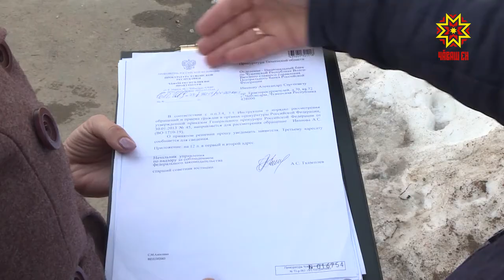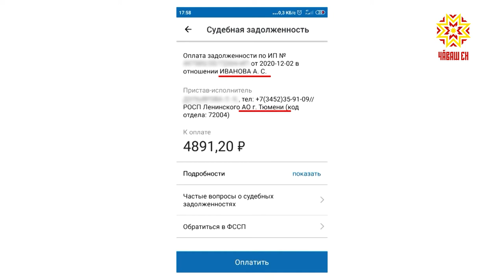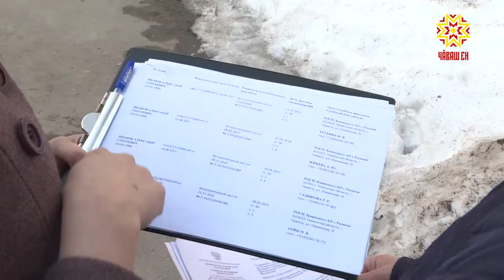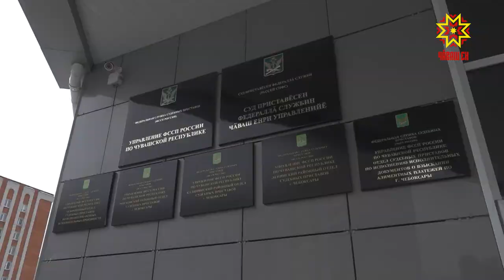Ют çыншăн тӳлеттереççĕ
Раççейре чи анлă сарăлнă хушаматсене шырама пуçласан  малтанхи йĕркере Иванов, Смирнов, Кузнецов тухса тăраççĕ. Шупашкарта пурăнакан Александр Иванов патне çав ятпа-хушаматпах Тюмень облаçĕнче пурăнакан арçыншăн  2017-мĕш çултанпа тĕрлĕ квитанцисем килме пуçланă. Вăл вара вĕсем тăрăх типтерлĕн укçа тӳлесе пынă. Тĕрĕслĕх виçĕ çултан кăна тăрă шыв çине тухнă.